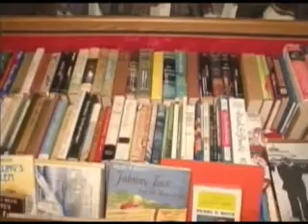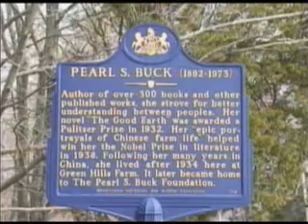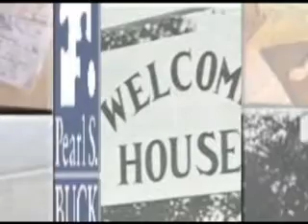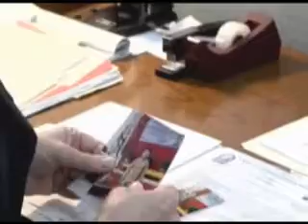PSBI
This video plays when you start your tour of the house.  I used Adobe After  Effects, Adobe Photoshop and, Newtek Toaster to make this video.